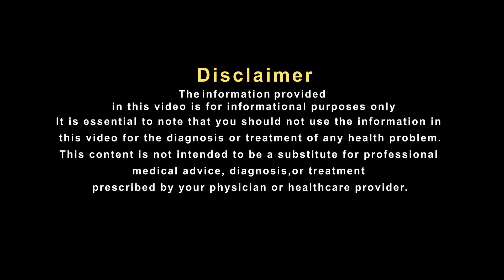खाना खाने के बाद पेट फूले या गैस बनें तो ये खा लीजिए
या आपके पेट में हमेशा गैस बनती है, क्या पेट हमेशा फूला-फूला रहता है, क्या गैस बनने की वजह से हमेशा थकान और सुस्ती या पेट में दर्द रहता है? पेट में गैस (Stomach gas) बनने की समस्या से अधिकतर लोग परेशान रहते हैं। एक्सपर्ट्स मानते हैं कि इसके पीछे खराब खान-पान और सुस्त जीवनशैली है। बहुत से लोग गैस या एसिडिटी की समस्या को हल्के में लेते हैं। एक्सपर्ट्स मानते हैं कि गैस की समस्या बवासीर, वजन कम होना, कब्ज, डायरिया और उल्टी या मतली जैसी गंभीर समस्याओं का कारण बन सकता है।